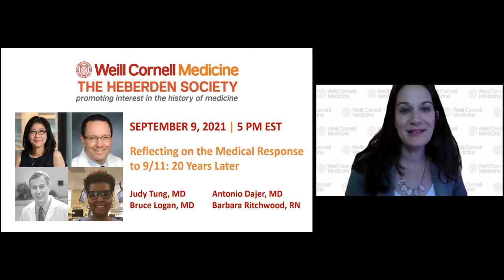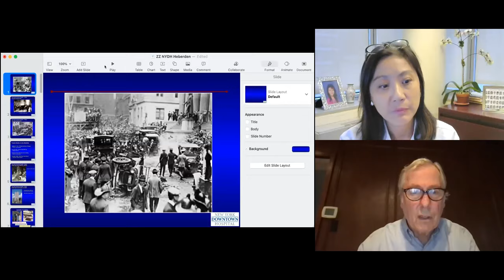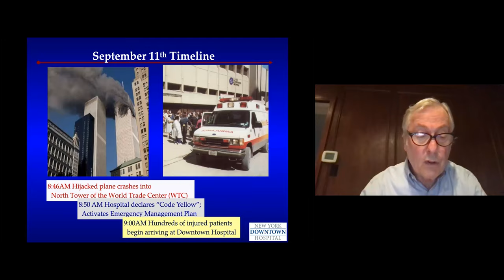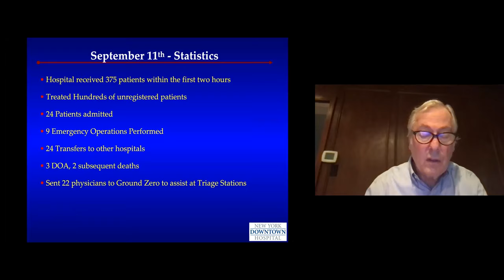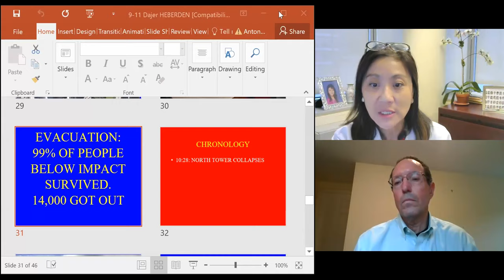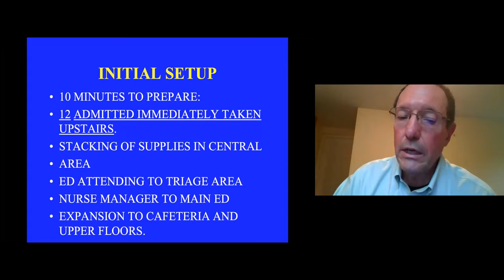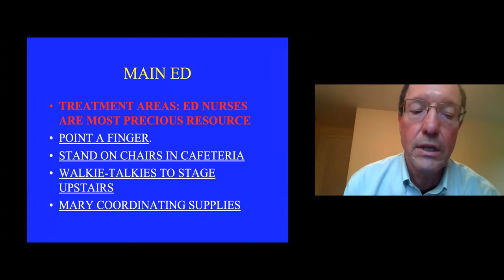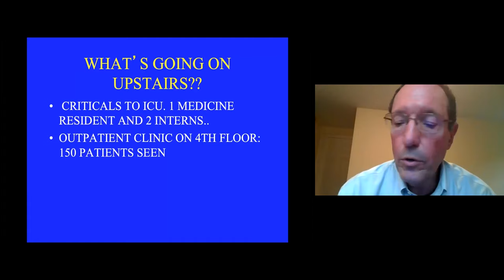The Heberden Society: Reflecting on the Medical Response to 9/11: 20 Years Later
Originally recorded September 9, 2021, 5:00 PM EST
Moderator: Judy Tung, MD
Panelists: Antonio Dajer, MD; Bruce Logan, MD; Barbara Ritchwood, RN